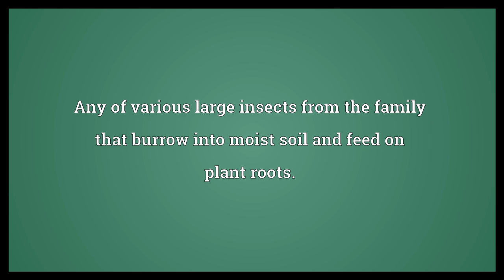Mole cricket Meaning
Video shows what mole cricket means. Any of various large insects from the family that burrow into moist soil and feed on plant roots..  Mole cricket Meaning. How to pronounce, definition audio dictionary. How to say mole cricket. Powered by MaryTTS, Wiktionary